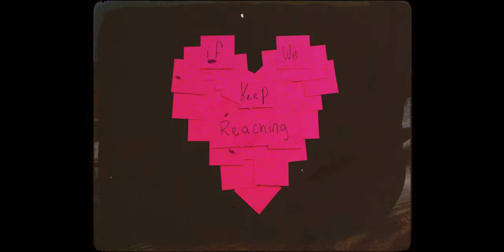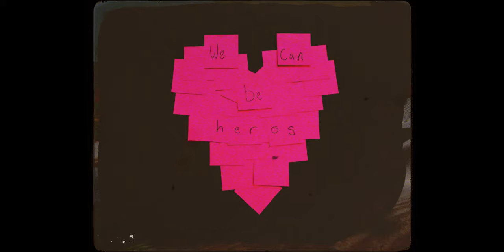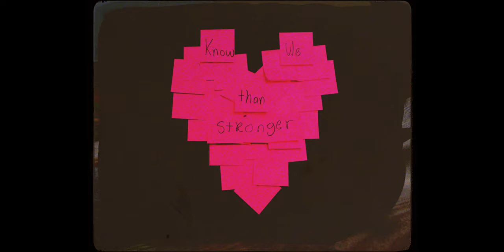Jeffrey James - We Can Be Heroes - Lyric Video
Lyric Video for We Can Be Heroes, as heard on Songland, Season 2.